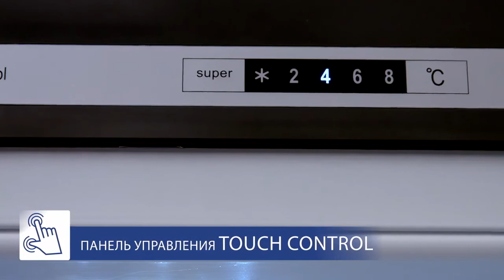Холодильник ATLANT ХМ 4625 141 цвета нержавеющая сталь Обзор новой модели!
Внешний вид холодильников 46-ой серии ADVANCE отличается минималистичностью и гармоничным сочетанием пропорций. Интегрированные ручки не только подчеркивают простые, аккуратные линии силуэта, но также обеспечивают удобство пользования. Холодильник ХМ 4625 цвета нержавеющая сталь идеально впишется в любой кухонный интерьер. Смотрите обзор новой модели холодильника ATLANT ХМ 4625-141!